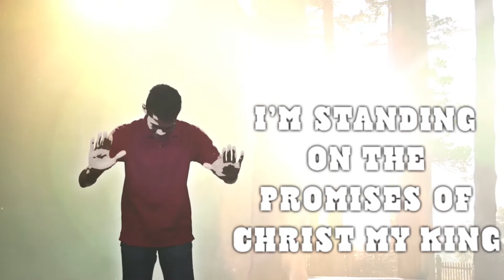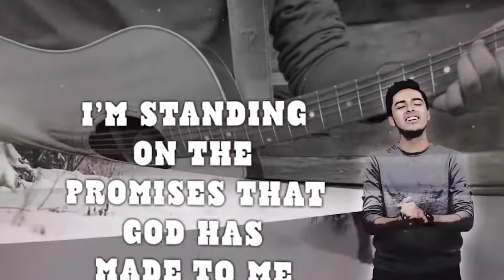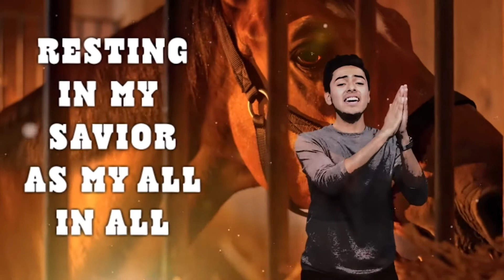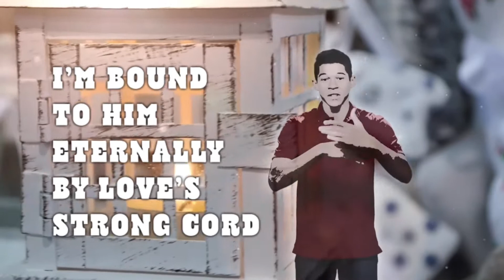God Made a Covenant with David: Olive & Evergreen Groups: July 17, 2022